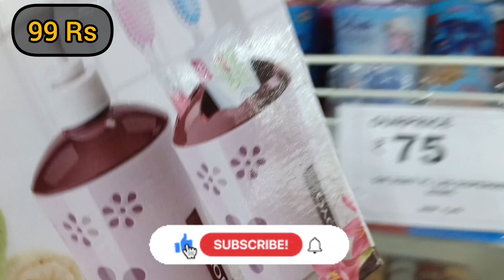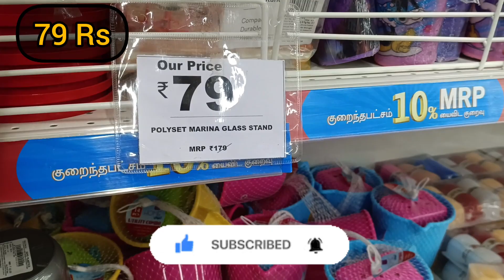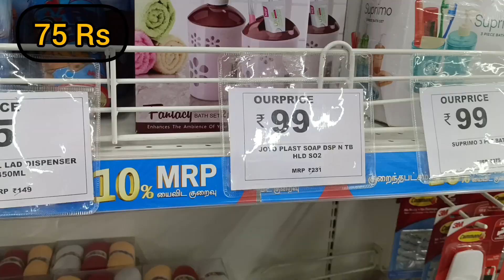Reliance Smart Bazaar Exiting Buy 1Get1 Free Offers 🤩🤩Storage Containers, Stainless Steel Utensils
Musician: @iksonmusic

kitchen Orgainsers / Wall mount Organisers / Stainsteel Organisers / Storage Drawyers Organisers sets / Designer saree Covers / Regular Cloth Bags / Wardrobe Storage Organisers / Jewellery Case Organisers with Adjustable Dividers / Transparent Organisers / Expandable Adjustable Fridge ORGANISERS / Under shelf Fridge ORGANISERS / cosmetic storage box multifunctional Desktop / organisers Holder with Drawyers / Kitchen Sink Organisers / Acrylic Cosmetic Makeup lipstick Organisers Holder / Foldable Hanging Purse Handbag Organisers / Hook Hangers / stainsteel Door organisers / Multipurpose Organisers

SugarAnd Spice Cooking
reliance company
reliance
reliance smart bazaar
reliance retail
reliance mall
reliance store
reliance share
reliance smart
Reliance smartsuperstore
New year offer
smart bazaar rellance jammu
Reliance Smart Bazaar today offer under 99
Unique And Smart Kitchen Product Buy 1 Get 2
2023 offer buy one get one free